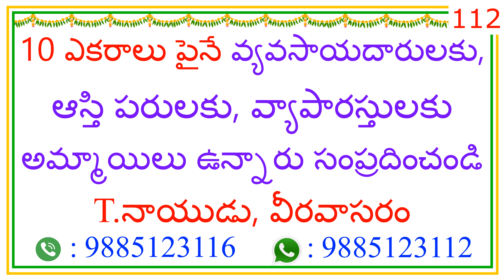10 ఎకరాలు పైనే వ్యాపారస్తులకు, అమ్మాయిలు ఉన్నారు సంప్రదించండి || 112